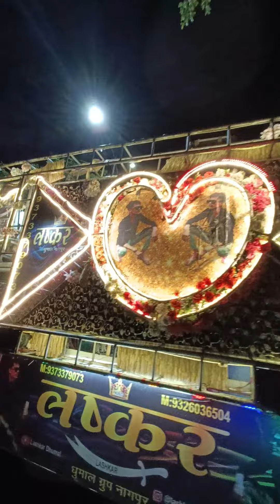Lashkar Dhumal Nagpur